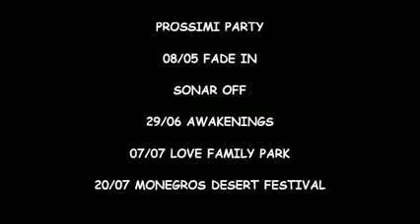MARCO CAROLA plays Miguel Bastida, Darkrow - Oaks @ NORDSTERN BASILEA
for the video